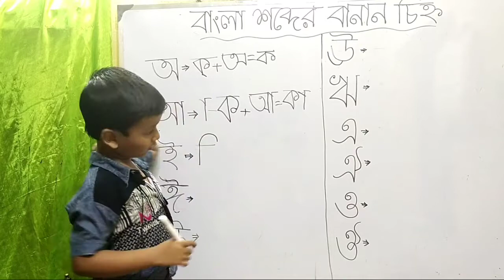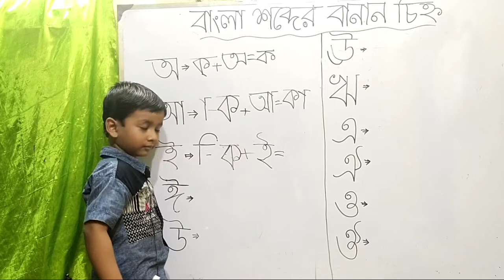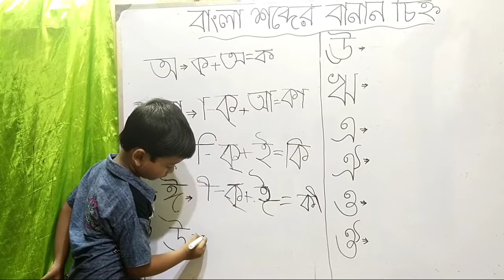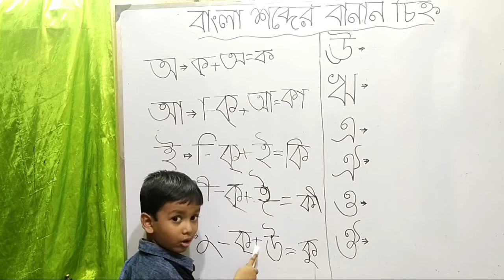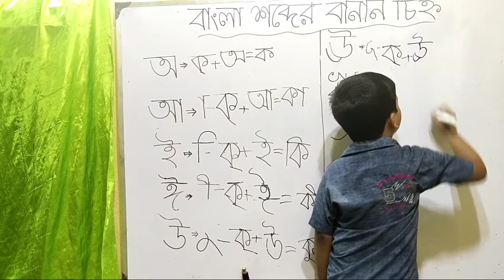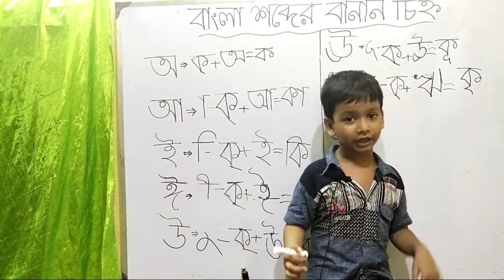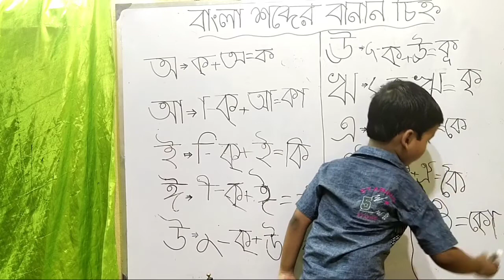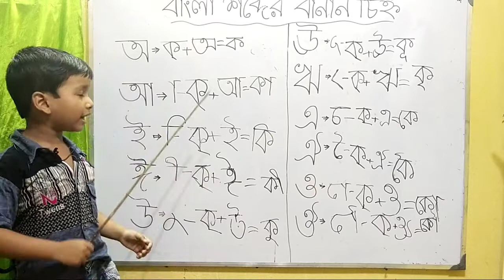বাংলা স্বরচিহ্ন | ব্যঞ্জনচিহ্ন| বানান চিহ্ন| Bangla banan | Rules of Bengali Spelling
Bengali Alphabet | Bengali Alphabet Learning for Children | Learn Alphabet | Preschool | Bornomala
Bengali spelling of Education,স্বরচিহ্ন /Bangla banan | Rules of Bengali Spelling | WBCS Bengali |